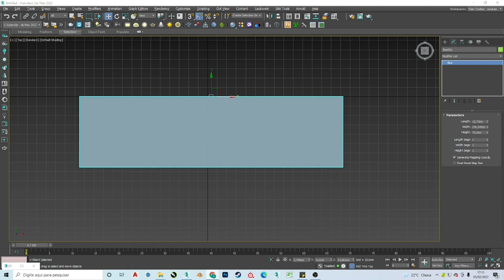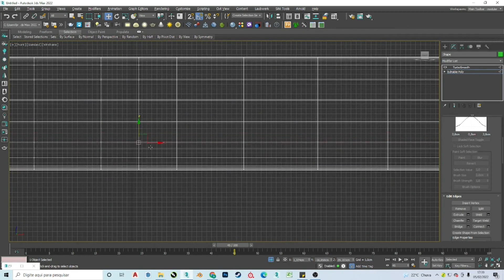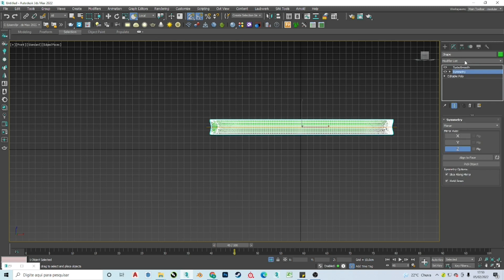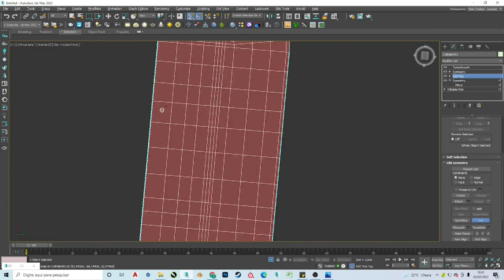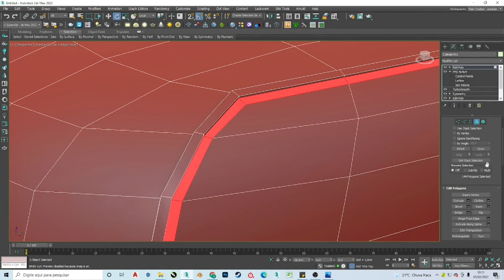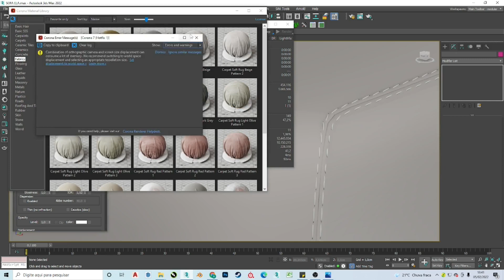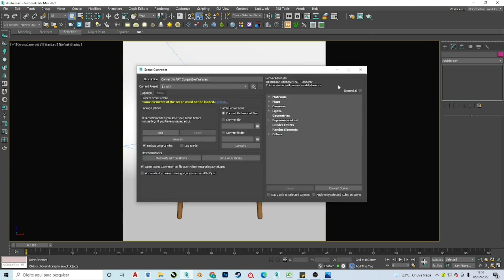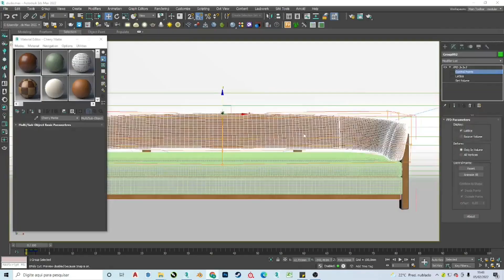MODELANDO SOFA ELA DO ARTHUR CASAS TIMELAPSE 3DS MAX E CORONA RENDERER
Colobore com o canal PIX

Segue mais um timelapse de modelagem de um sofa muito legal do ARTHUR CASAS